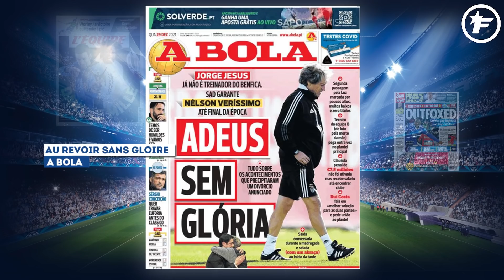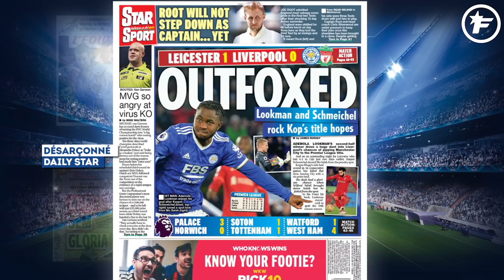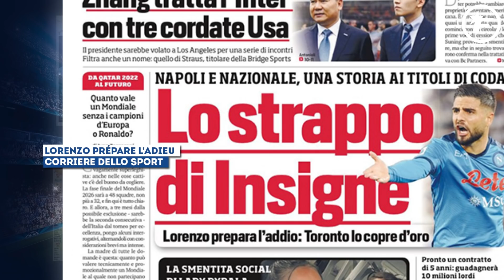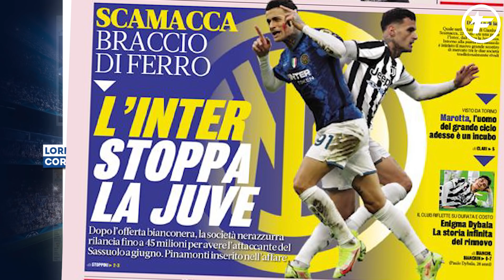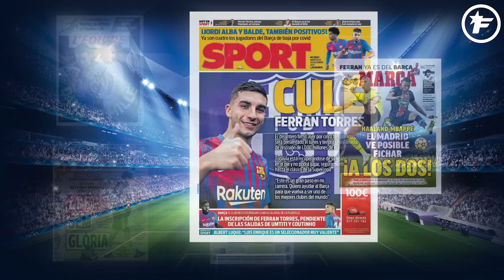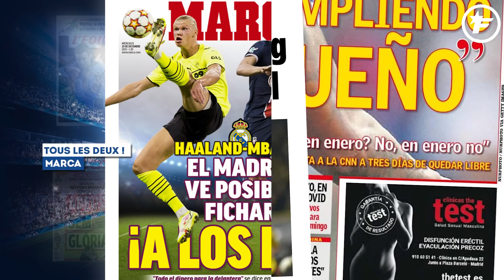Le COUP de PRESSION du Borussia Dortmund à Erling Haaland | Revue de presse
Le Real Madrid ne veut pas faire de choix entre Mbappé et Haaland, Lorenzo Insigne vers la MLS, la presse portugaise fait ses adieux à Jorge Jesus, retrouvez dans votre revue de presse Foot Mercato les dernières informations de la presse sportive européenne.